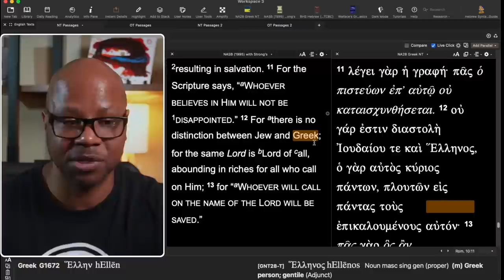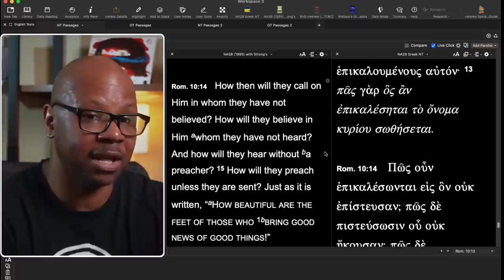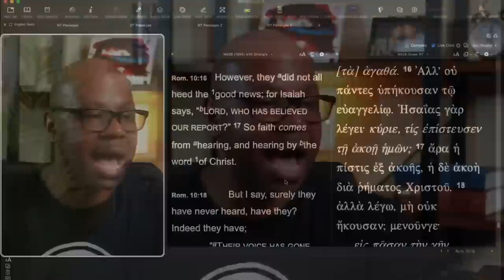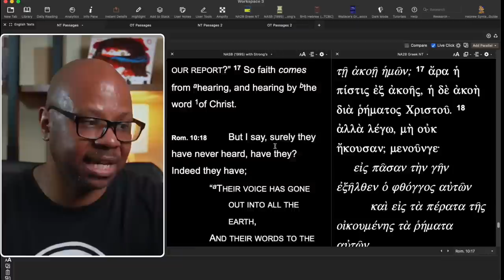People who haven't heard the Gospel